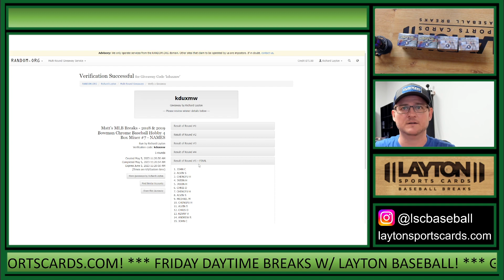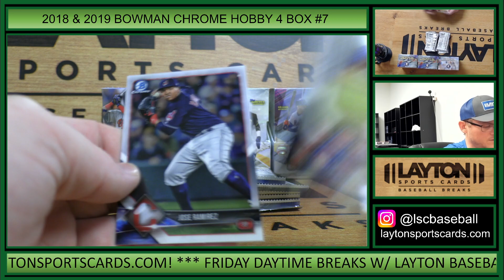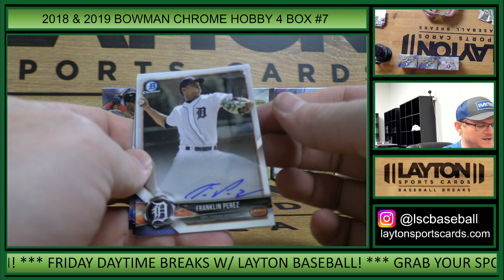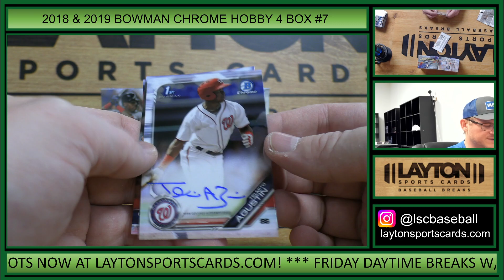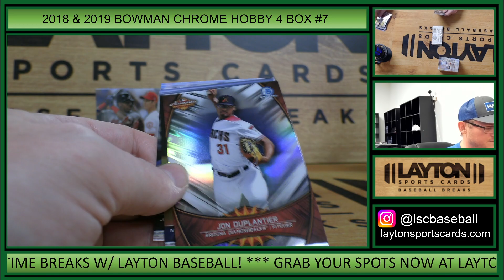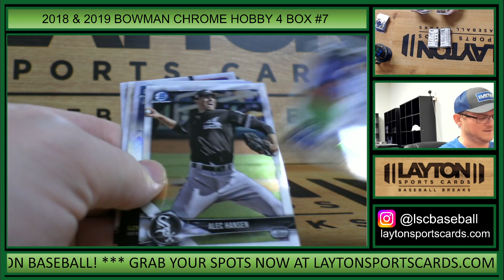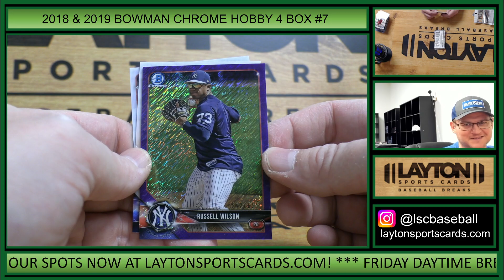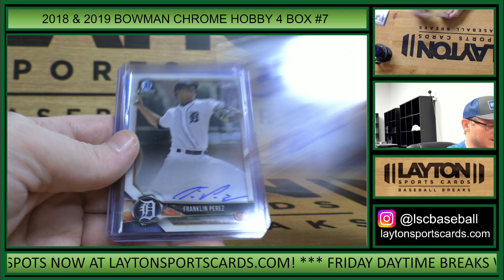2018 & 2019 Bowman Chrome Baseball Hobby 4 Box Mixer #7